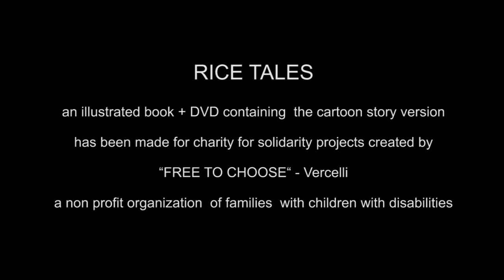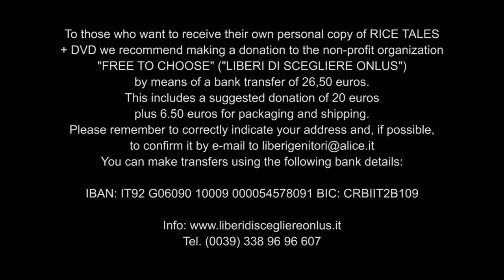RICE TALE Trailer cartoon english version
FIABE DI RISO- UN LIBRO ED UN CARTONE ANIMATO IN QUATTRO LINGUE - ITA ENG ESP RUS -  col patrocinio di EXPO 2015 PROGETTO SCUOLA - LIONS CLUB INTERNATIONAL - ENTE NAZIONALE RISI - MINISTERO ISTRUZIONE UNIVERSITA' E RICERCA- PROVINCIA DI VERCELLI - 14 COMUNI DEL VERCELLESE E DEL NOVARESE - Iniziativa benefica di LIBERI DI SCEGLIERE ONLUS per  progetti di solidarieta' finalizzati a bambini e ragazzi  diversamente abili.